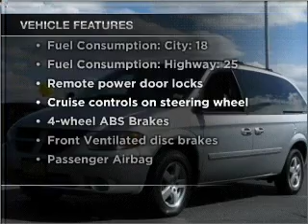2007 Dodge Grand Caravan - Colorado Springs CO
Year: 2007
Make: Dodge
Model: Grand Caravan
Trim: SXT
Engine: 3.8 liter 6 cylinder 12 valve
Transmission: 4-Speed Automatic
Color: Bright Silver Metallic
Mileage: 36529
Address:
1212 Motor City Dr